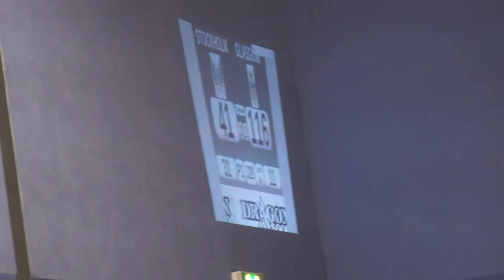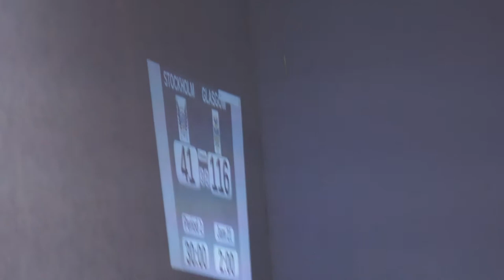GRD Maiden Grrders v Stockholm Roller Derby B: Final 2 jams Period 1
14th April 2012 @ ARC, Glasgow Caledonian University.

This is the 20th and 21st Jams of the 1st Period, the final two jams of that Period.
Your jammers are: Sarah McMillan (7) and Fightin' Torque (531) for the Maiden Grrders
Jazz Ass (6) and Mouse Trapper Mary (29) for Stockholm
Jam 20 is a mixed power-jam, mostly Glasgow's way.